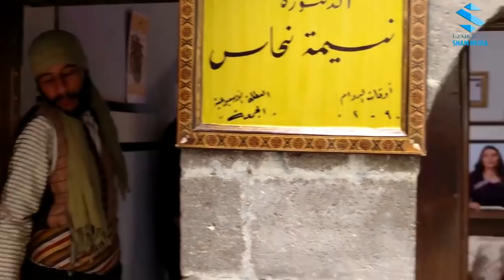باب الحارة - القبضاي وقف بوجه العسكر الفرنساوي ـ شوفو شو الحكاية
باب الحارة